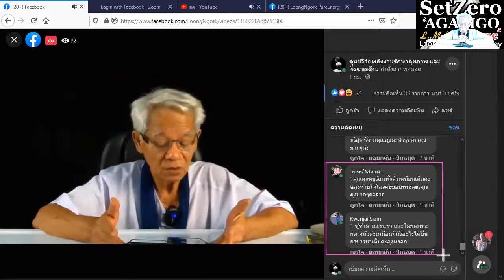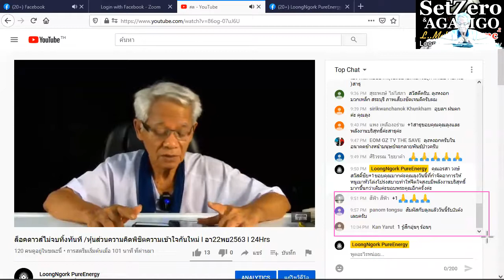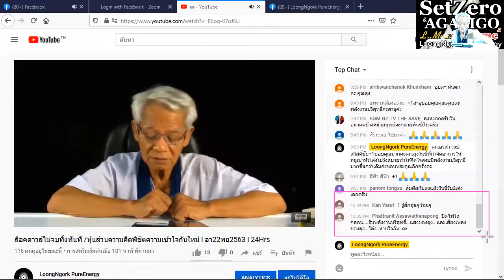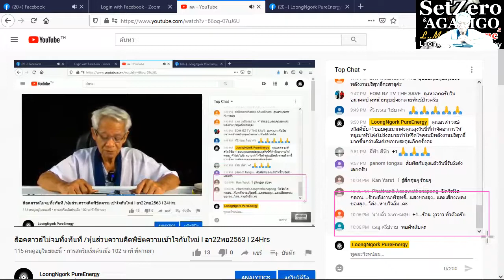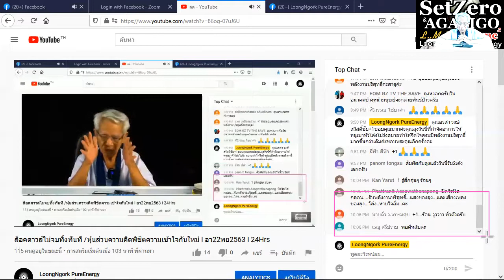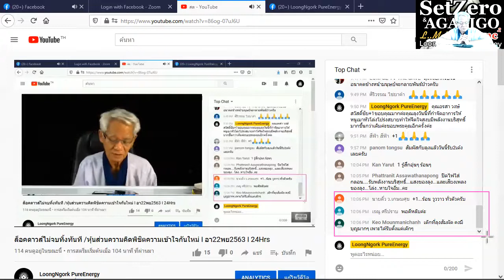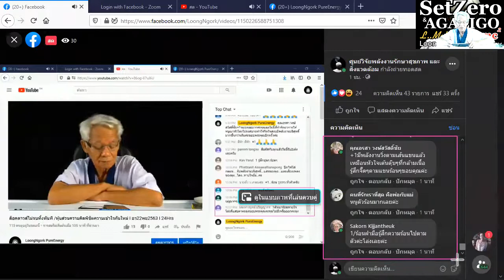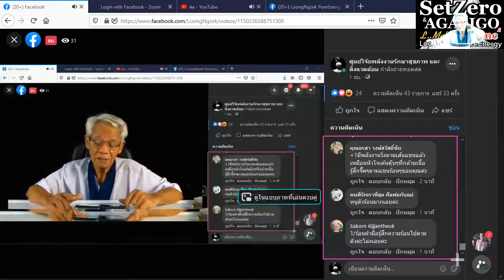Photon reflection effect / New knowledge in 21st century I SetZero & AGALIGO I 22/1120 I 24Hrs